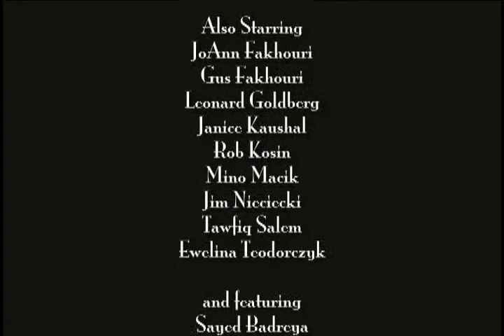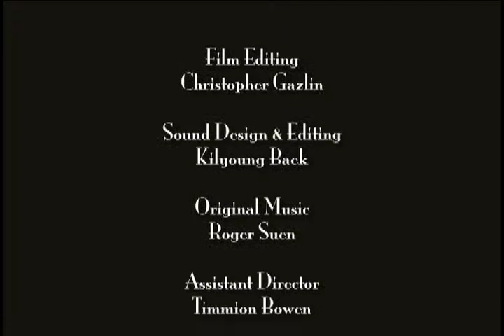"Window Lies" a Short film Production Workshop by Sayed Badreya. Starring: Miles M Badreya.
Zoom in Focus Productions
Sayed Badreya's a Filmmakers Workshop Program
Presents:
WINDOWS LIES
Executive Producers:
Sayed Badreya
JoAnn Fakhouri
Janice Kaushal
Rob Kosin
Produced by:
Lidia Rosales
Story by:
Sayed Badreya
Miles M. Badreya
Associate Producers by:
Charisse Hagerman
Alexandra Kitner
Color Correction and Title by:
Steven Parker
Sound Editing/Designer by:
kilyoung Baek
Film Edited by:
Christopher Gazlin
Original Music by:
Roger Suen
Directed by:
Lyonna Floyd
Christopher Galzin
Charisse Hagerman
Assistant Director by:
Timmion Bowen
Cast:
Starring: Miles M. Badreya
Also Starring:
JoAnn Fakhouri
Gus Fakhouri
Leonard Goldberg
Janice Kaushal
Rob Kosin
Mino Macik
Jim Nieciecki
Tawfiq Salem
Ewelina Teodorczyk
and featuring: Sayed Badreya
Crew:
Camera:
Alex Fulford
Enrique Leon
Pedro Michel
Brandi Ramirez
Victor Romero
Lighting:
Timmion Bowen
Scott Reitzel
"Special Thanks"
Geneva Seal
A film produced by faculty, visiting artist and students at Robert Morris University - Illinois